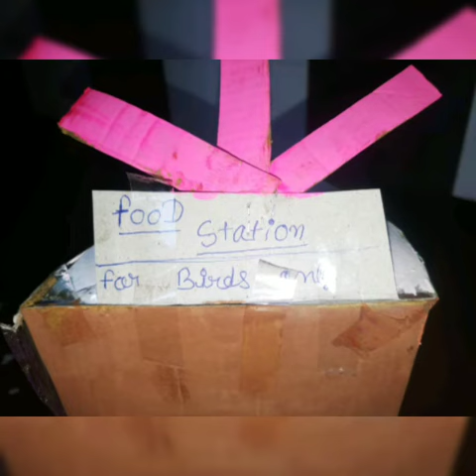Homemade#birdshome and birdsfeeder with paper and recycled materials by my students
Saturday Activity ::::
Birds need you this Summer🐦 -this summer may cross 45degrees. Many birds die due to lack of water.
Please keep a bowl of fresh water for birds in terrace , balcony and outside window in your home.
Homemade Bird home and birdsfeeder with paper and recycled materials By students of Motherland Education Society .